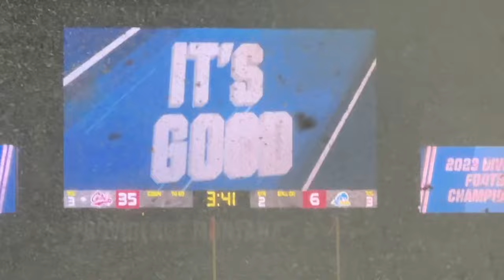Revenge From 1993!!! Montana VS Delaware 2nd Round Game Day Experience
What a game by the Montana Grizzlies. This team has completely flipped the script. 8 straight wins and we look dominant. I haven’t felt this confident in a long time. We’re into the quarterfinals and it feels like an easy win. This Griz team is legit and I think we’re gonna be playing in Frisco this year. Who’s coming into Wa-Griz and beating us. I don’t see it happening. About the game though, it was a crazy atmosphere inside Wa-Griz. The snow made it very challenging to see the field but I loved it. Hopefully you enjoyed this video, I had a really fun time putting these clips together. Buckle up everybody, we’re on a quest to Frisco, TX